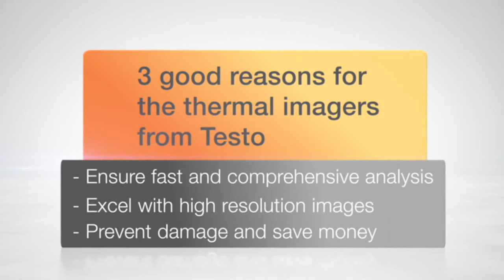Testo Thermal Imager 876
Testo 876 series Thermal Imaging Cameras have a large Fold Out, Rotatable Display and are application Universal and suitable for Industrial and Building Thermal Surveys on HVAC, Electrical, Mechanical equipment and Buildings as well as a wide range of other Applications.